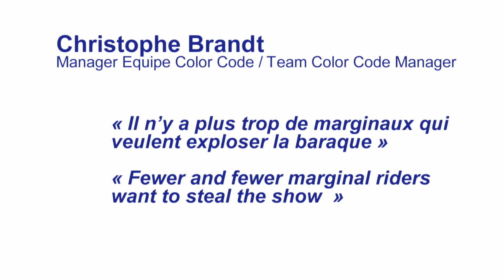Antidoping : Are development teams more concerned than World Tour ones ?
33 teams of the Continental division are members of MPCC. Focused on the education, they build tomorrow’s cycling. Manager of Color Code and member of MPCC board, Christophe Brandt speak optimistically about cycling credibility question at a lower level of competition.